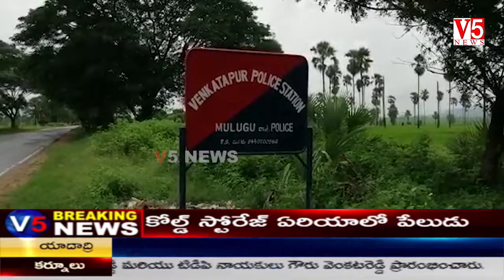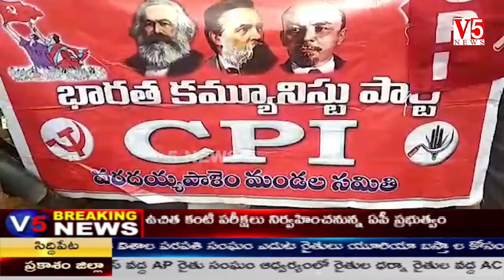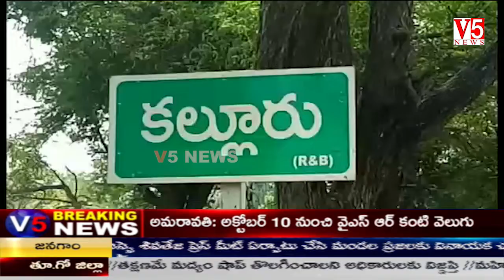V5 News 5PM Bulletin 3rd Sep 2019 || V5 Telugu Breaking news